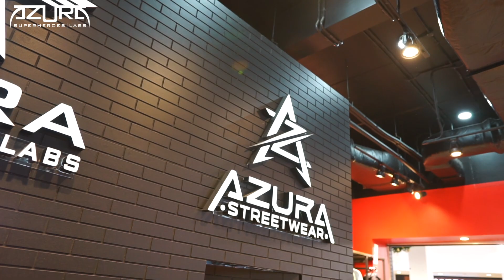KALO KALIAN MAIN KE TOKO INI!!! DIJAMIN PASTI KHILAF DONG!!! SUPER KAGET!! KOK BISA SEMURAAAAHH INI?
nah FRENZ!!!
pecinta MARVEL!!!
buruan borong dehhh OFFICIAL TSHIRT MARVEL NYA DARI AZURA!!!
design keren, bahan nya enak, harga nya murah banget!
YANG MAU BELI ONLINE KLIK JUGA LINK DIBAWAH YAH!!
HAPPY SHOPPING!!!